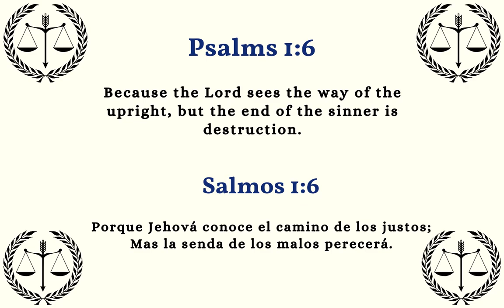PSALMS 1 - ENGLISH AND SPANISH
Book of Psalms in English and Spanish